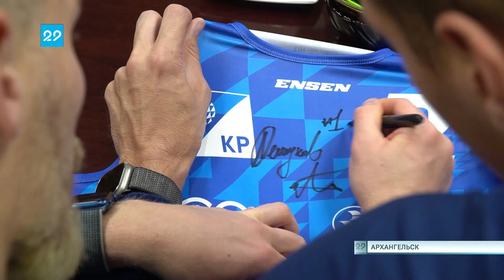16.03.2023 Встреча с чемпионами для обсуждения развития пляжного волейбола